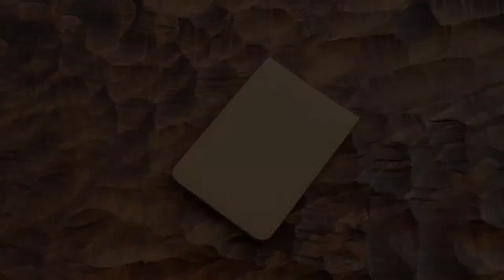革製品へのレーザー彫刻 鳥取市の老舗はんこ屋 いろは堂!!